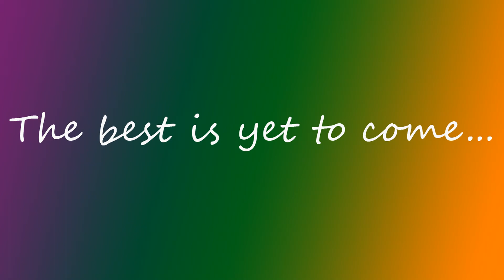Paste Covered Floral Foam Crunch ASMR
My Painting Channel: It's Only Paint

Material suggestions: Floral foam, gym chalk, slime...etc.
Be sure to include a description of what you would like to see in the video. I will do my best to make your requests happen as long as they are appropriate for my channel, YouTube Terms, and YouTube Community Guidelines. :D

Send to:
USA

ASMR videos for relaxation, stress relief, and sleep aid. Much more to come!!!